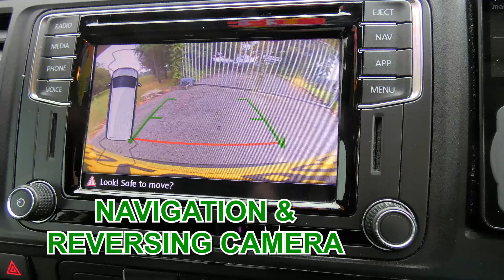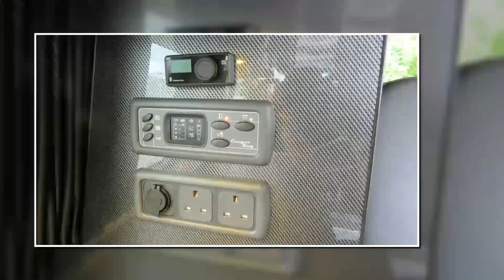CAMPERKING MONTE CARLO DSG AIR SUSPENSION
£50,995 JUST ARRIVED !